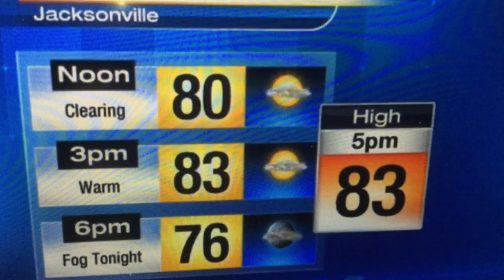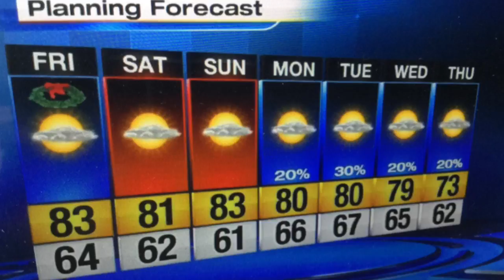Merry Christmas Forecast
The fog has lifted and we are in for a very warm Christmas Day.